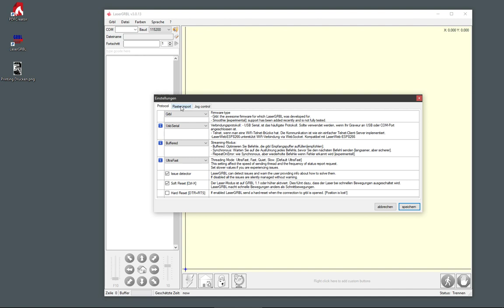KiCAD & LaserGRBL, Step 3, Import the image and start exposing (LaserGRBL)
The image file is imported into LaserGRBL. For a better quality (line offset) should be unidirectional work. Some finetuning is needed individually. The settings shown match my 50mW 405nm laser (Sony SLD3232VF).